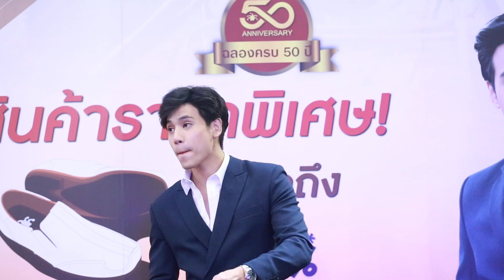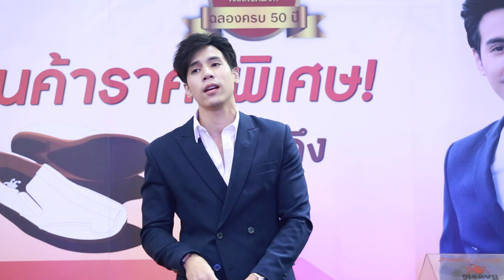คนไม่สำคัญ - Jes Jespipat